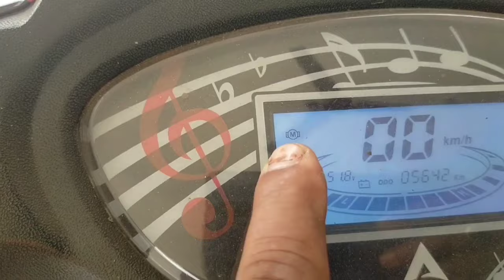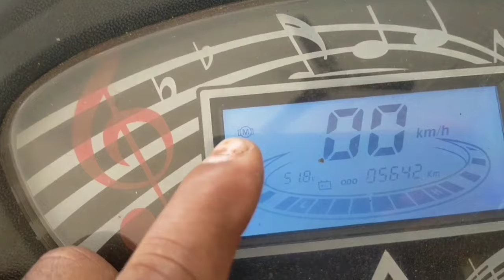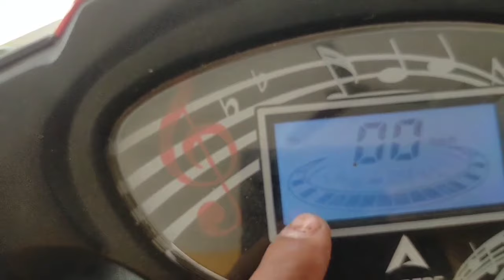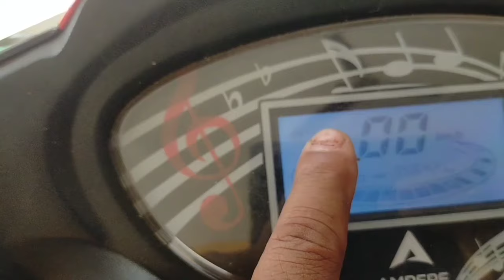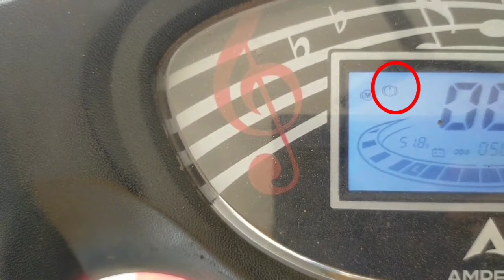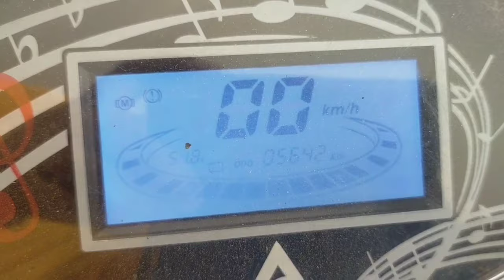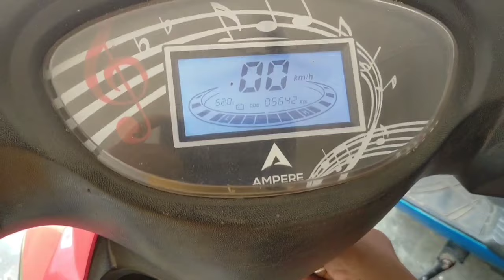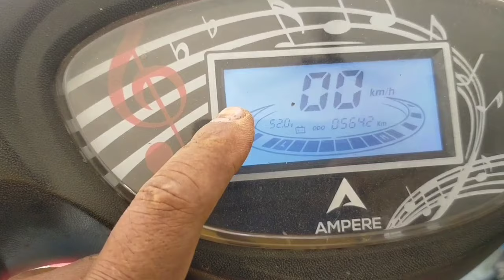What is The Problem With E Sco M Light on इलेक्ट्रिक स्कूटर एम लाइट ऑन रहने से क्या प्रॉब्लम होता है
Electric Scooter M Light on Rahane Se Kya Problem Hota Hai
इलेक्ट्रिक स्कूटर एम लाइट ऑन रहने से क्या प्रॉब्लम होता है?
What is The Problem With Electric Scooter M light on?
Ampere Reo Metre Display Mein M Symbol Ata hai